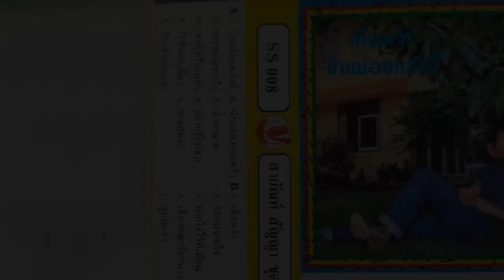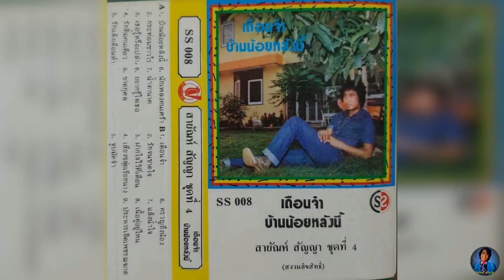สายัณห์ สัญญา ชุด เดือนจ๋า บ้านน้อยหลังนี้....................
สายัณห์ สัญญา ชุด เดือนจ๋า บ้านน้อยหลังนี้. ขอขอบคุณไฟล์เพลงต้นทางและรูปภาพประกอบด้วยครับ.
1.บ้านน้อยหลังนี้
2.กระท่อมชาวไร่
3.เธอรู้หรือเปล่า
4.รักติ๋มคนเดียว
5.รักแล้งเดือนห้า
6.นักเพลงคนเศร้า
7.น้ำตานาค
8.อยากรู้ใจเธอ
9.ขาดกุศล
10.เดือนจ๋า
11.รักจนขาดใจ
12.ฝากใจไว้ที่เดือน
13.เสียงขลุ่ยเรียกนาง
14.จูบมัดจำ
15.ครวญถึงน้อง
16.แล้งน้ำใจ
17.เนื้อคู่อยู่ไหน
18.ประหารเถิดเพชฌฆาต